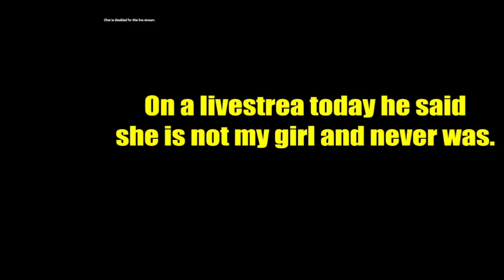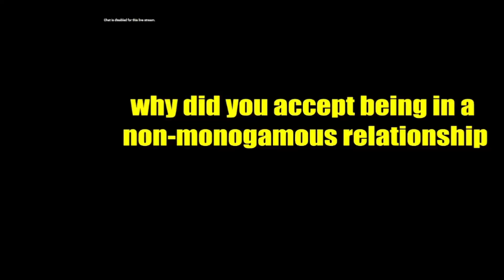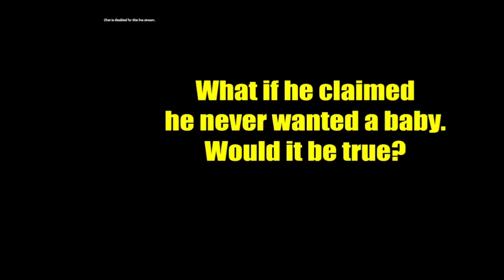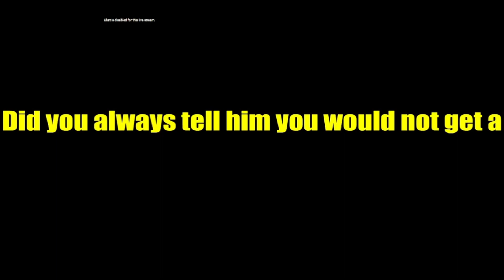ABA & PREACH Interviews FRESH 'S BABYMAMA And EXPOSES ALL!!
Is this the nail in the coffin for Fresh guys?